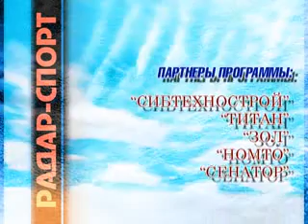Радар Спорт 12 04 2012